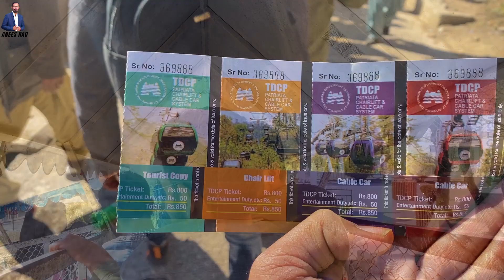Patriata Chair Lift & Cable Car - New Murree | Pakistan Travel Vlog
Today i am going to share with you Patriata Chair Lift & Cable Car Travel Vlog. Patriata also known as New Murree. Patriata is located in Murree Tehsil which is a subdivision of Rawalpindi District. I will also show you drone shots of Patriata Chair Lift & Cable Car. I hope you will enjoy this Travel Vlog.